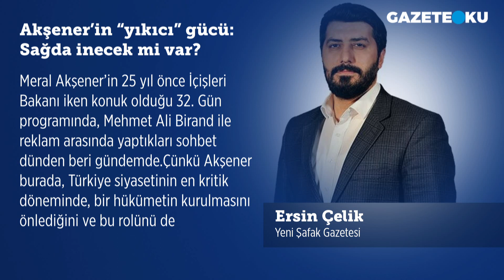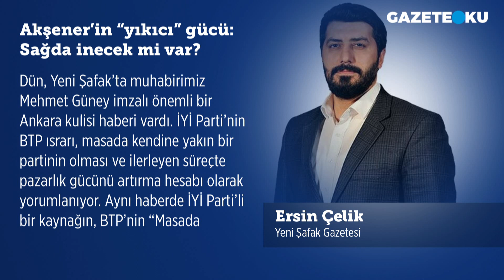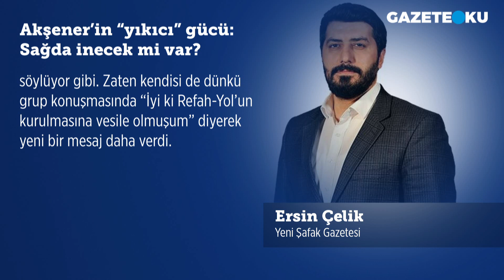ERSİN ÇELİK SORDU: AKŞENER'İN ''YIKICI'' GÜCÜ SAĞDA İNECEK Mİ?